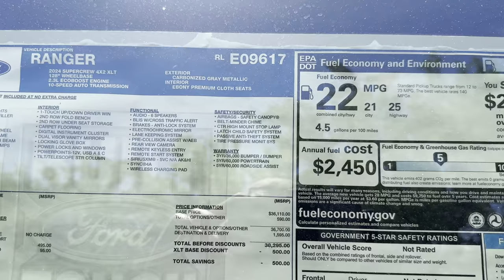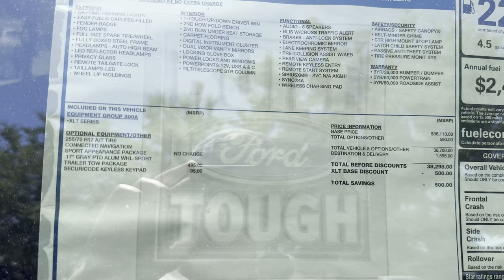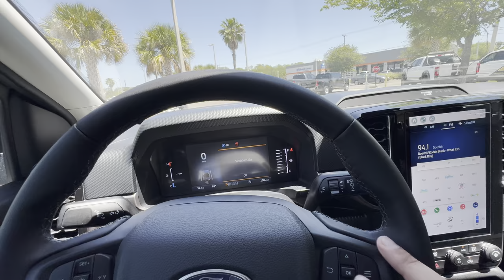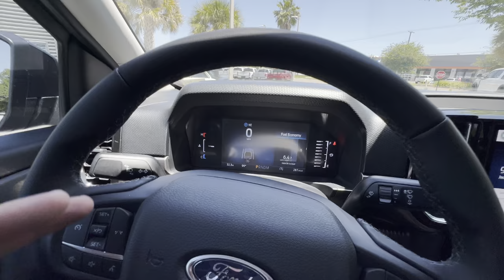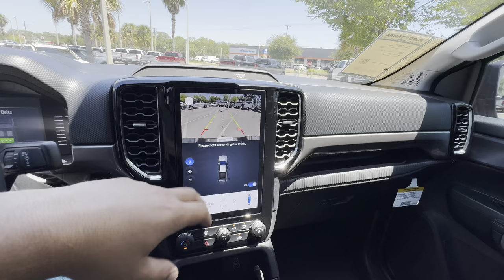2024 Ford Ranger XLT: TEST DRIVE+FULL REVIEW